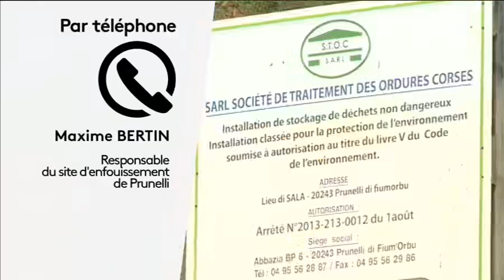Entretien avec Don Georges Gianni, nouveau président du Syvadec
Don Georges Gianni a été élu président du Syvadec mardi 11 août. Il a accordé un entretien à France 3 Corse ViaStella. Il revient notamment sur les enjeux de ce nouveau mandat.

Intervenants - Don Georges Gianni, président du Syvadec.
Equipe - Dominique Moret, Jennifer Cappai, Fabien Bernardini.